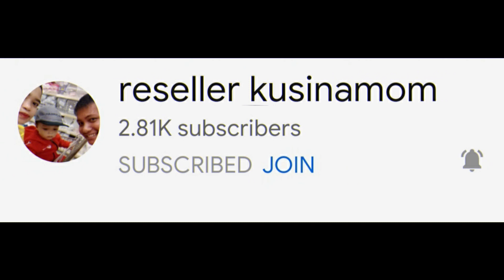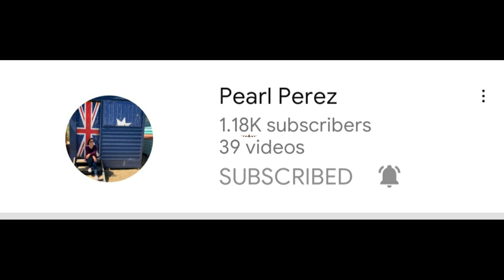EATING LAUNCH WITH MY KUMARE'S#EATINGLAUNCH#BONDINGMOMENT